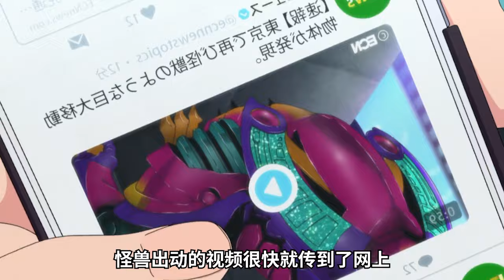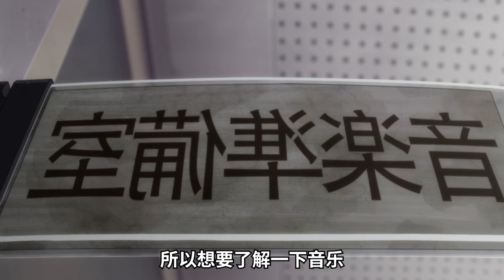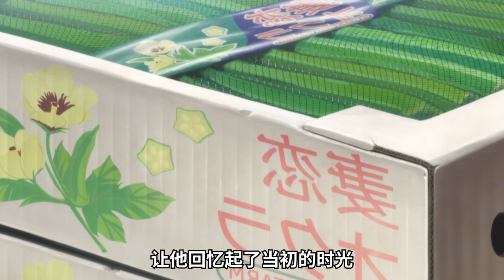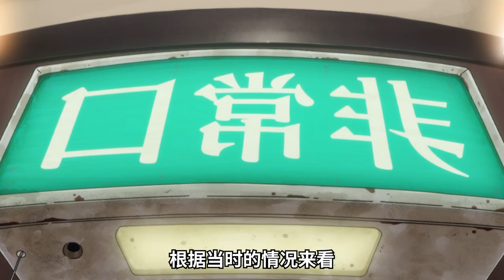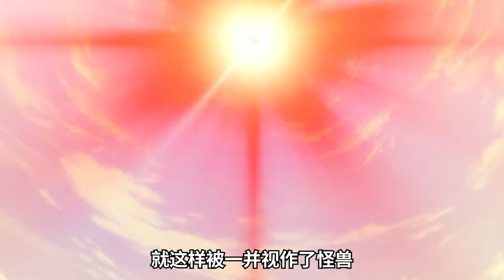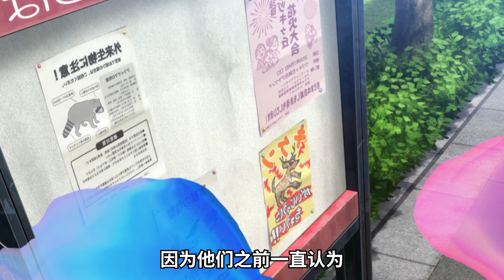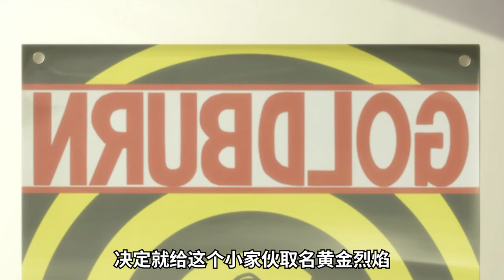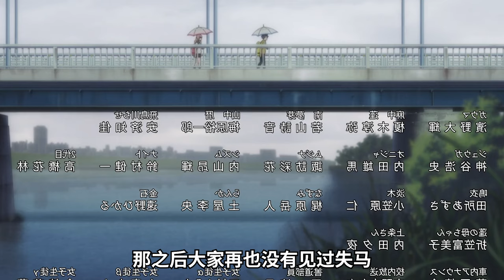甜美DK和鬼火少年拯救人類？直球告白抱得美人歸！一口氣看完《SSSS.电光机王》！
小時候看這集吃了五碗飯